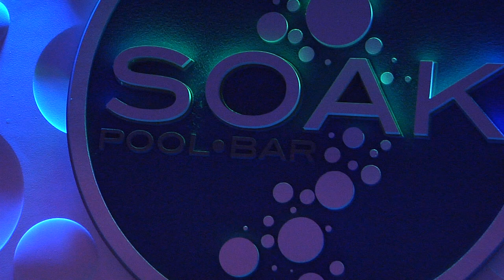Shephards V 1 2